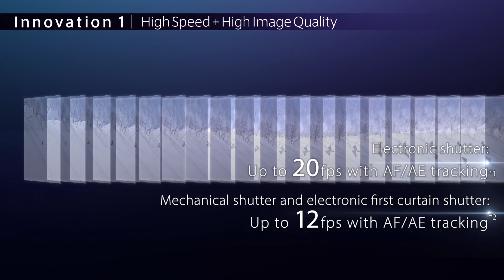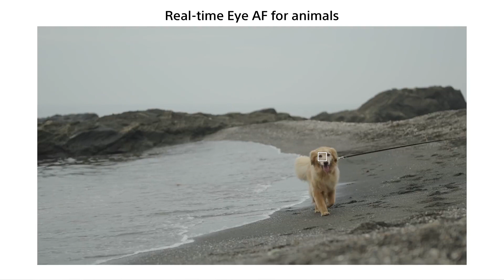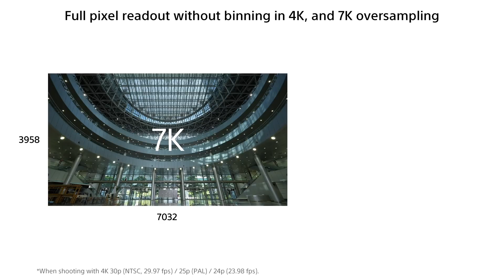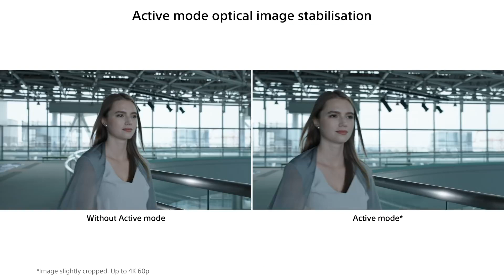Sony A7M4 Vs Canon R6 || Which Camera To Buy? || Cine Vlogs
hey everyone
 so is video me apko dono camero mai bhi bhi confusion the clear ho gye honge next jis bhi camera ka comparision krna hai aap comment kre
       share with your all friends